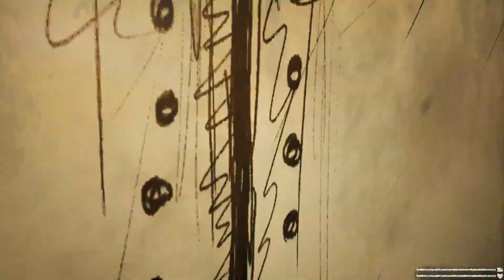The Horror Train Game | Choo Choo Charles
Choo Choo Charles Horror Train Game
Choo Choo Charles Planet Gaming Studios